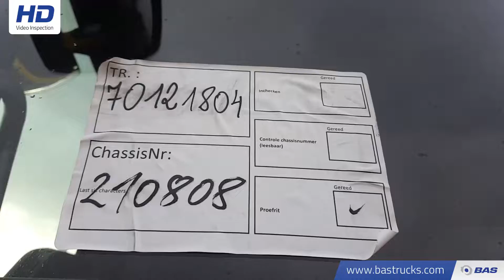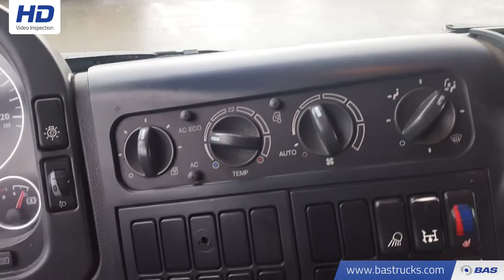70121804 MAN TGL 12.240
MAN TGL 12.240